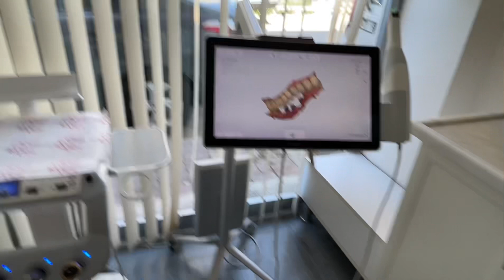Beste Zahnklinik in Mahmutlar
Ich bin total die angstpatientin muss sagen man fühlt sich so wohl und er nimmt einem wirklich die Angst 🥰🥰🥰
Hier der link zur Praxis

Meine Handynummer